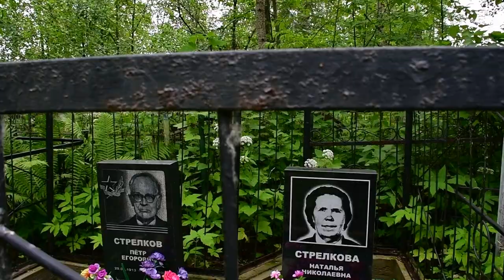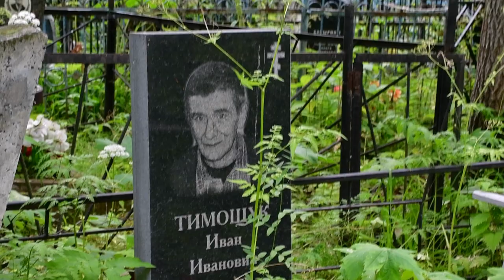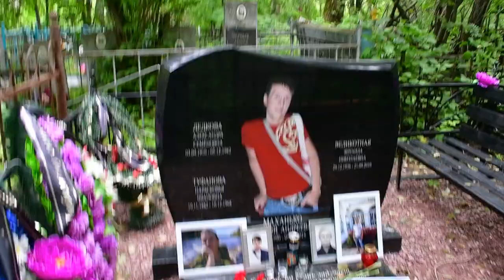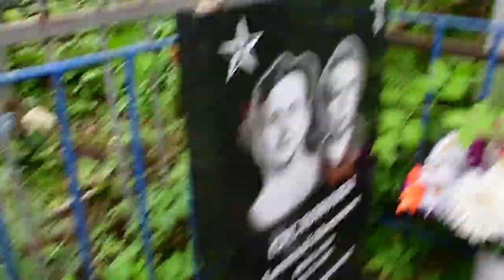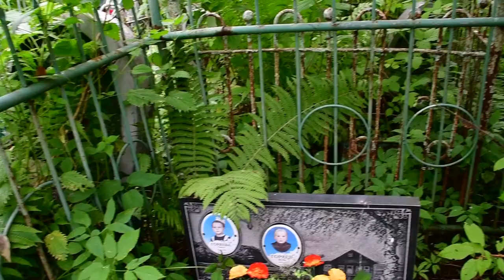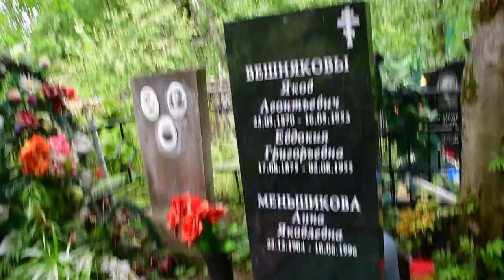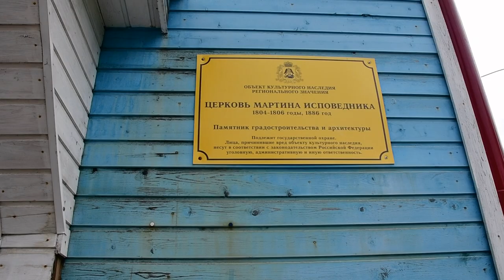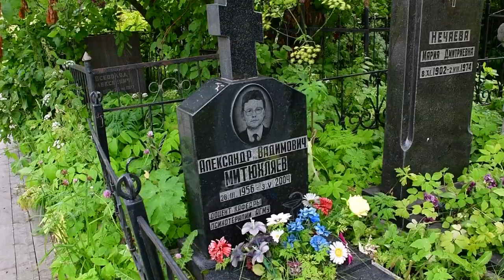Соломбальское кладбище, Архангельск.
Соломбальское кладбище — исторический некрополь Архангельска. Погост располагается на территории одноименного микрорайона Соломбала, на улице Кемская. На мемориальном комплексе находится церковь Мартина Исповедника. Храм был возведен в начале 1806 г. и остается действующим. В церкви можно помолиться за усопших, совершить поминальные службы.

solombalskoe-arhangelsk-1

На Соломбальском кладбище похоронены известные ученые, священнослужители, мастера корабельного дела, моряки и почетные жители города. Некрополь считается закрытым для захоронений.
Как доехать и часы работы Соломбальского кладбища

Как добраться: на маршрутке № 5э, на автобусах № 5, 22. Ближайшая остановка — «Кемская». Далее — пешком около 300 м до некрополя.

Время работы: понедельник — воскресенье, 8:00 — 19:00.
Адрес: Российская Федерация, Архангельская область, Архангельск, ул. Кемская, 14